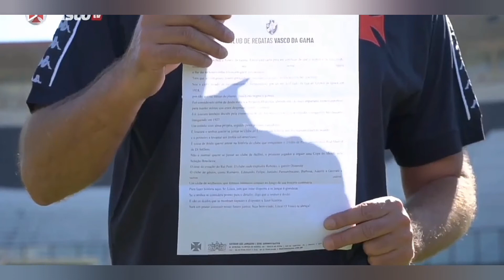Nesse Vídeo Você Saberá o Verdadeiro Conteúdo da Carta Que Fez o Lisca Doido Chorar😢💔Até Eu Chorei😪💔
Saiba o verdadeiro motivo do choro do Lisca Me Belisca Doido.
Aqui o verdadeiro conteúdo da carta dos golpistas.